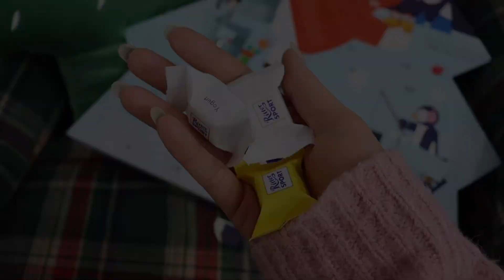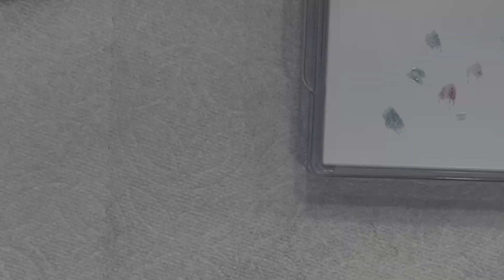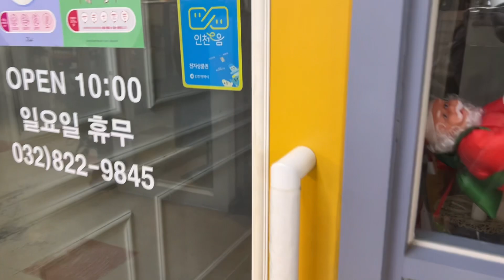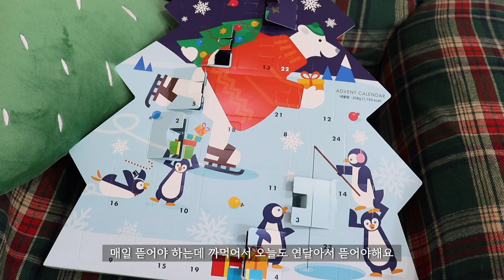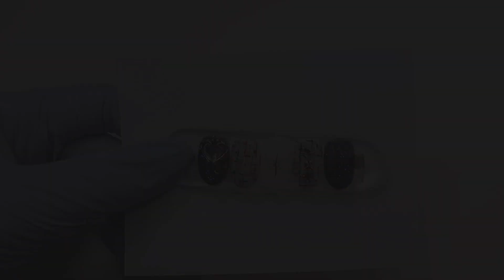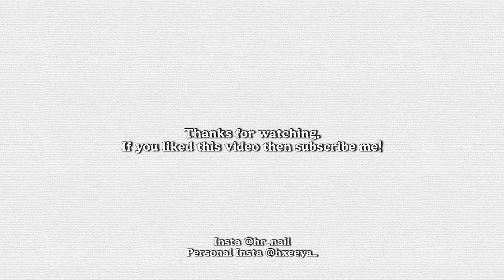SUB [VLOG] 크리스마스를 위한 12월 (완성된 12월 이달의 아트, 구름 그리는 방법, 크리스마스 네일, DIY 리스파츠 추천, 마무리되가는 크리스마스 분위기, 택배언박싱)